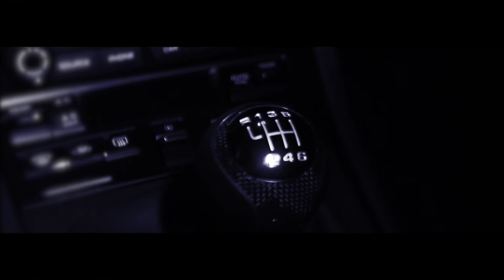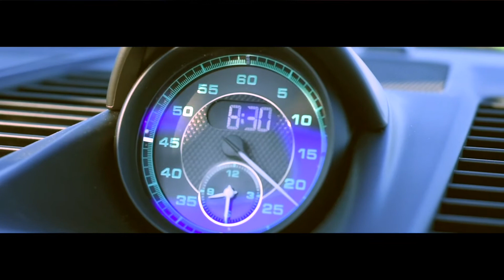2021 - Porsche 911 Speedster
Song 1 - ABNR - Still Life
Song 2 - Fassound - Cinema

Porsche 991 Speedster (1 one 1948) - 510hp on manual gearbox

Speed limits were respected whislt filming, speed feeling is obtained through video editing

Filmed using : DJI Mavic Pro, Nikon D7200, GoPro Hero 7 Black,